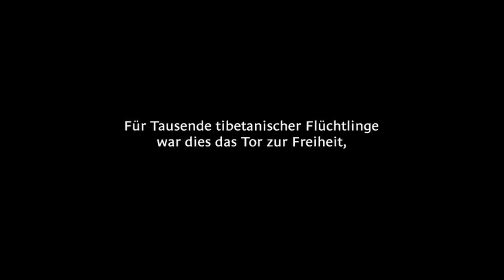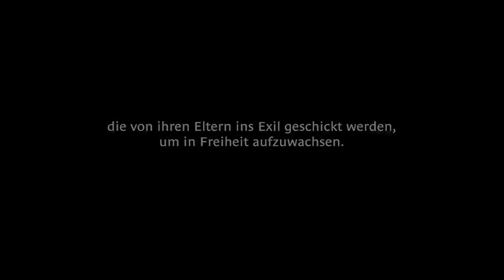Good Bye Tibet Trailer Deutsch HD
Good Bye Tibet
Ab sofort im Kino!

Vor zehn Jahren führte der Bericht eines Bergsteigers aus dem Himalaya die Regisseurin und Autorin Maria Blumencron erstmals nach Tibet. Die Frage, warum Eltern ihre kleinen Kinder über bis zu 6000 Meter hohe Grenzpässe nach Indien ins Exil schickten, ließ sie nicht mehr los. Sie begann Nachforschungen anzustellen und schaffte es, Kontakt zum tibetischen Untergrund aufzunehmen.

Der Fluchthelfer Kelsang Jigme nahm sie mit auf die gefährliche Reise über das höchste Gebirge der Welt. Das Vorhaben, die Flucht einer Gruppe filmisch zu dokumentieren, scheiterte dramatisch, als sie von der chinesischen Polizei aufgegriffen wurden - Maria Blumencron wurde ausgewiesen, Kelsang Jigme verschwand für über zwei Jahre in chinesischen Gefängnissen.